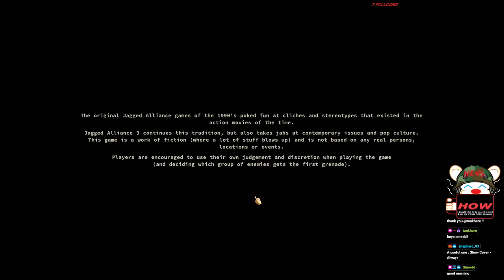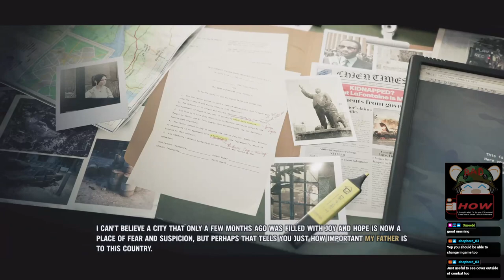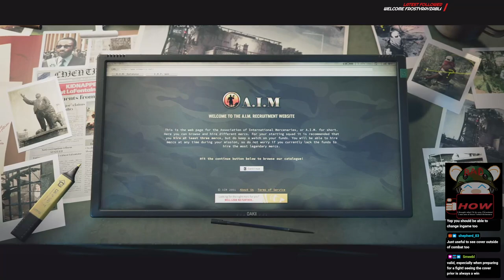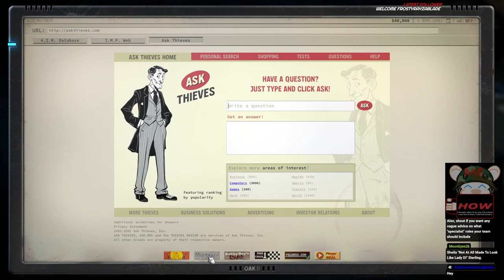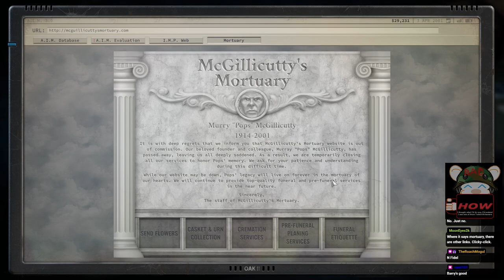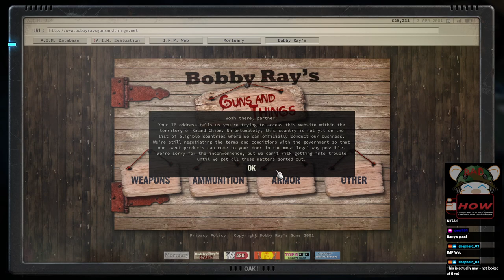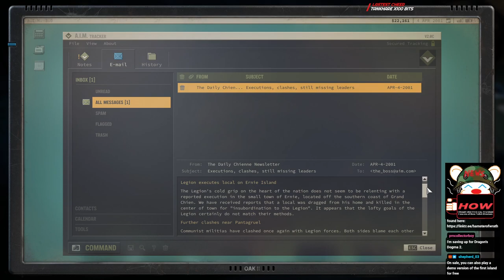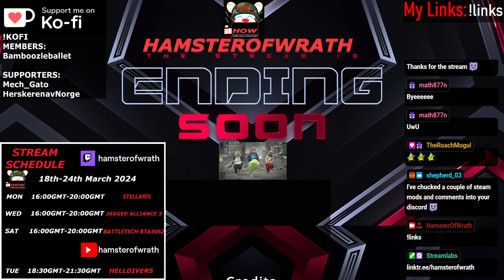Jagged Alliance 3 Season1 Part 1: Turn based SOP, BCT with a PMC yeah you know me!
I might have gotten a little salty towards the end there.